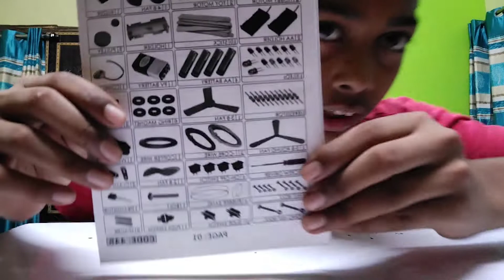Unboxing of very instersting electric kit 👌👌